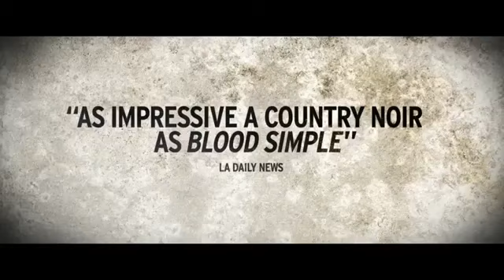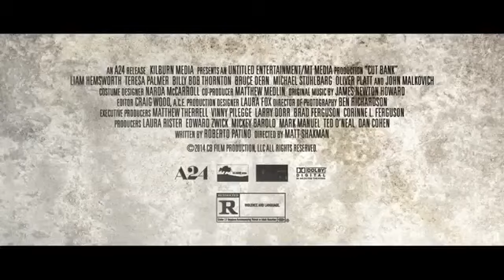Cut Bank Official Trailer flixhog (2015) - Liam Hemsworth, Teresa Palmer Movie HD